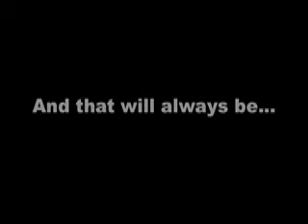Good Morning, Sunshines!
Letter to my students in Budapest.